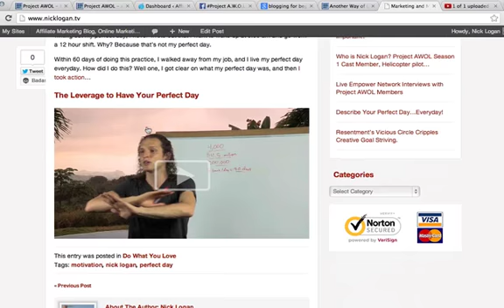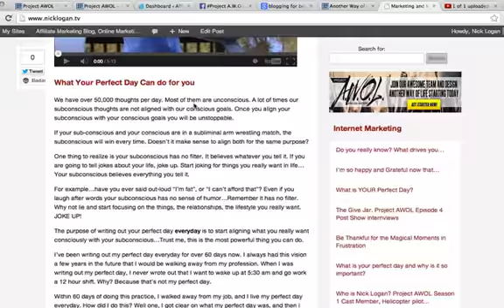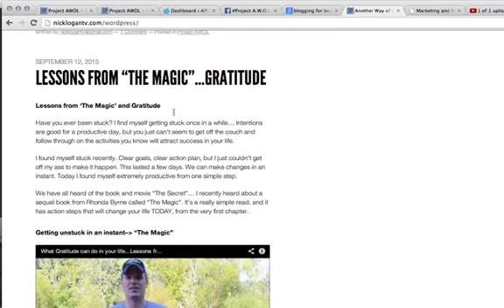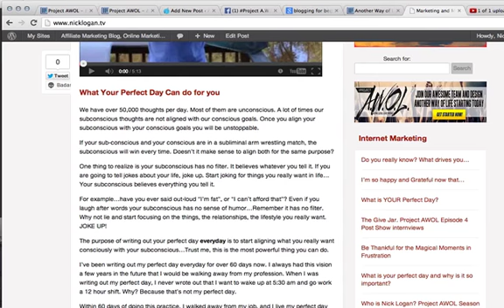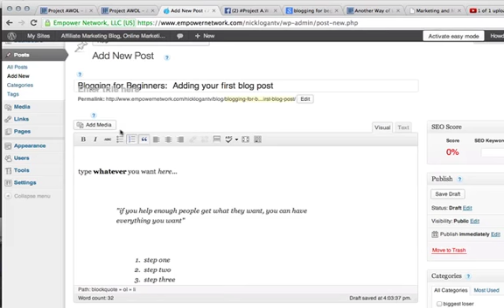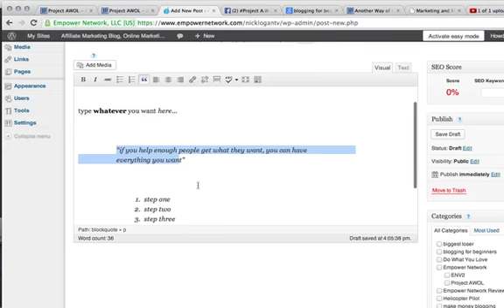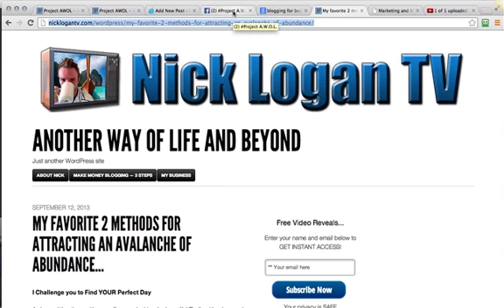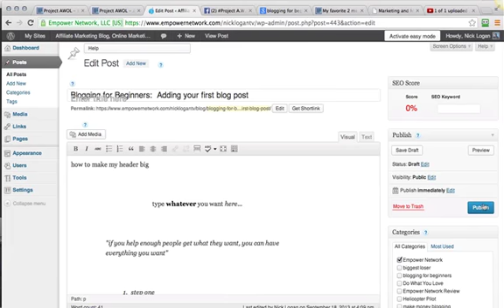Blogging for Beginners: Your first post